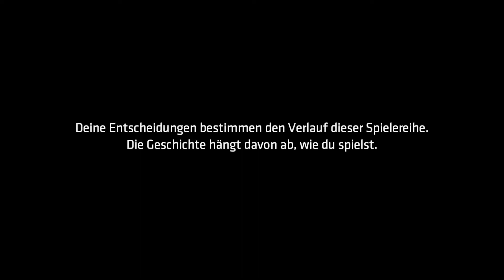Batman: The Telltale Series - The Enemy Within - Episode 3 - Gameplay Walkthrough #1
Lets Play Batman: The Telltale Series - The Enemy Within German Deutsch PC HD

Batman: The Telltale Series - The Enemy Within ist ein Episoden-Spiel von Telltale mit der Batman-Lizenz. Telltale ist durch seine Episoden-Adventures bekannt, beispielsweise The Walking Dead, Game of Thrones, Borderlands oder Minecraft. Die Spiele stellen stets die Entscheidungen des Spielers in den Mittelpunkt, weniger das eigentliche Gameplay, das meist sehr rudimentär ausfällt. Stattdessen geht es bei den Telltale-Spielen eher um die Story.